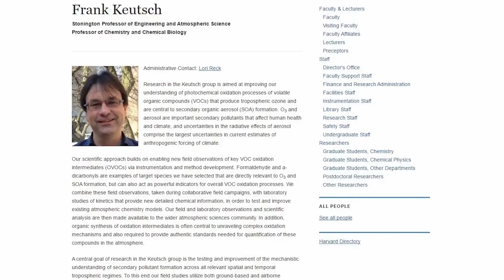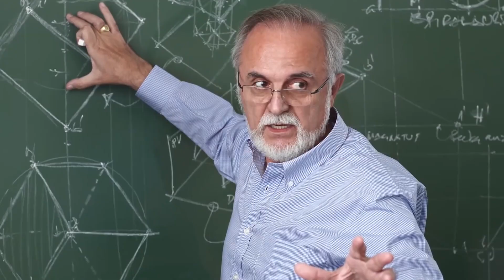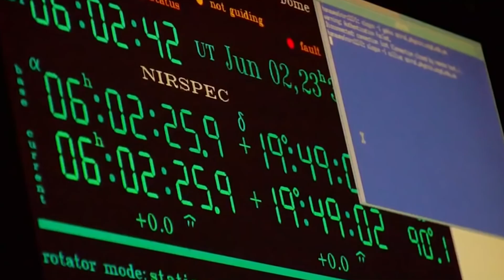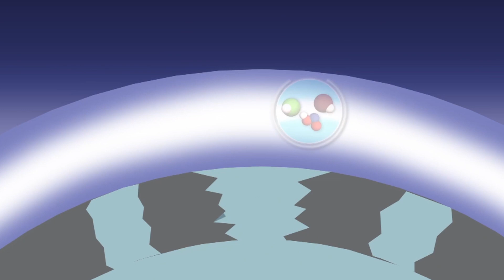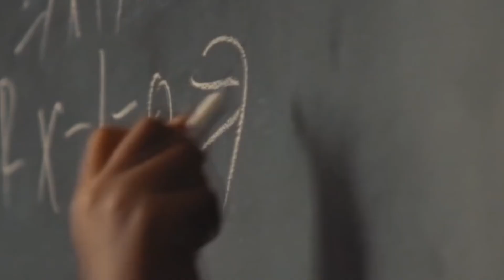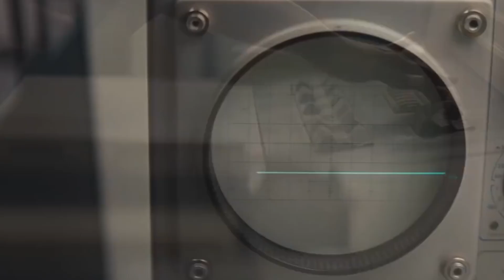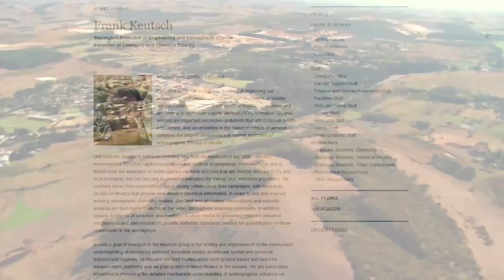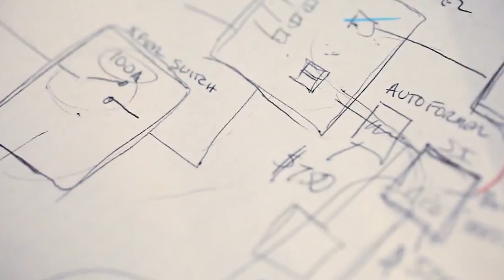Ученые планируют САМЫЙ МАСШТАБНЫЙ ЭКСПЕРИМЕНТ по изменению погоды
Ученые планируют САМЫЙ МАСШТАБНЫЙ ЭКСПЕРИМЕНТ по изменению погоды. Ученые Гарварда анонсировали самый масштабный эксперимент по солнечной геоинженерии за всю историю человечества. Но пока до конца не понятно, будет ли этот эксперимент по изменению погоды и климата безопасным для нас и планеты. Если у вас есть мнение по поводу того как может измениться погода в будущем - пишите его в комментариях.

Что-то очень странное происходит с Океанами

Познавательный канал Удивительные факты - это необычные факты о мире, интересные подборки и топы, тайны и загадки истории, а также самые передовые разработки науки и техники.

Все комментарии с ненормативной лексикой будут удалены